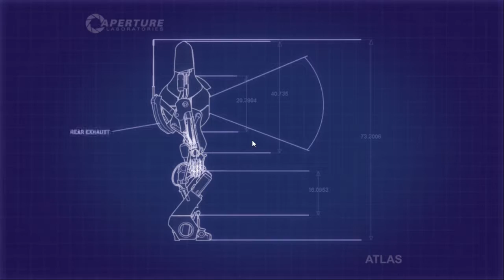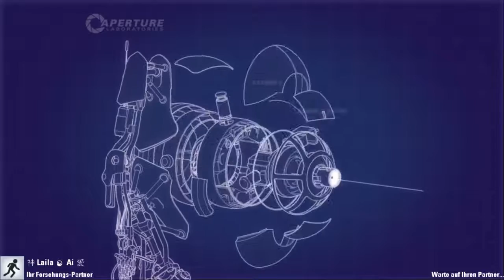Die tollen Menschen - #013 - Let's Play Portal 2 Multiplayer (Deutsch/HD/60fps)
(Let's Play) Portal 2 (Deutsch/HD/60fps/Together) ist ein Computerspiel von Valve und der Nachfolger von Portal. Das Spiel wurde am 5. März 2010 angekündigt und am 19. April 2011 für PC und Mac via Steam sowie am 21. April 2011 durch Electronic Arts für die Spielkonsolen Xbox 360 und PlayStation 3 veröffentlicht. Am 25. Februar 2014 folgte eine Version, die Linux unterstützt.